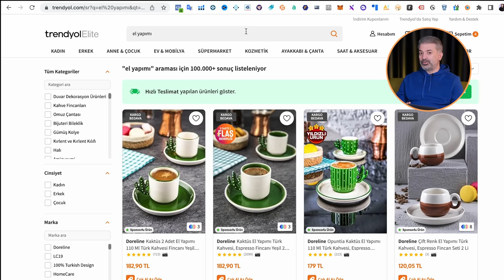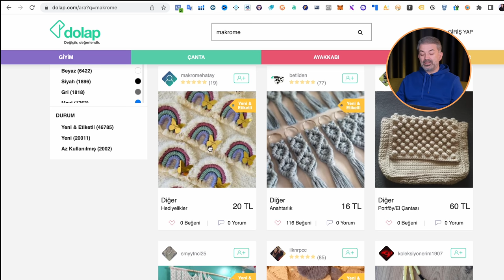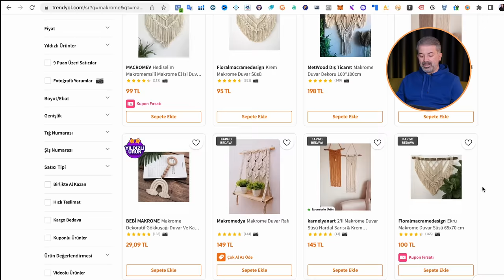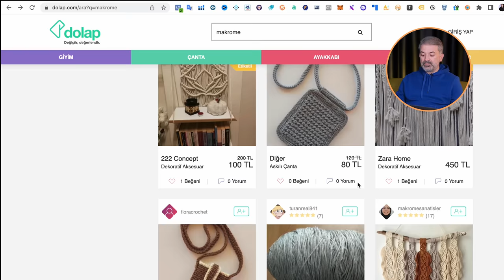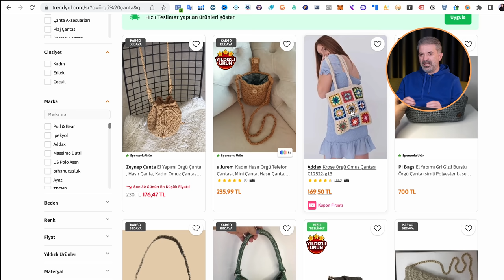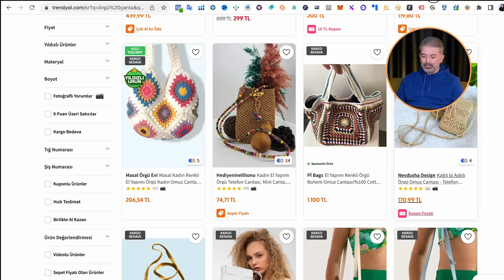BUGÜN TRENDYOL'DA SATIŞA BAŞLAYACAK OLSAM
Trendyol'da yeni satışa başlayacak olsam ne satardım ve nasıl bir strateji uygulardım? Düşük sermaye ile Trendyol'da satış ipuçlarının yer aldığı bu video işinizi geliştirmek için size güzel fikirler verecek. Siz de eğer Trendyol'da satış yapıyorsanız ya da Trendyol'da satış yapmayı planlıyorsanız yorumlarınızı bu videonun altına yazmayı unutmayın.